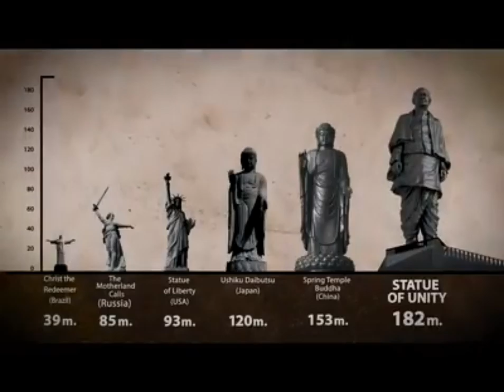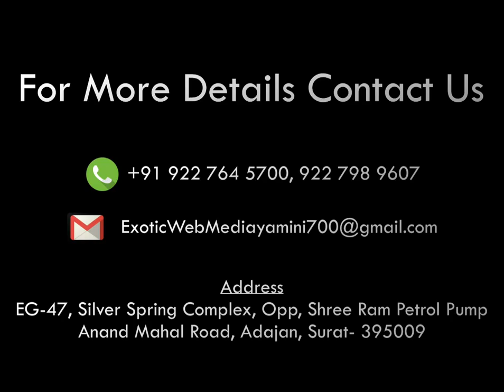Statue of unity 5